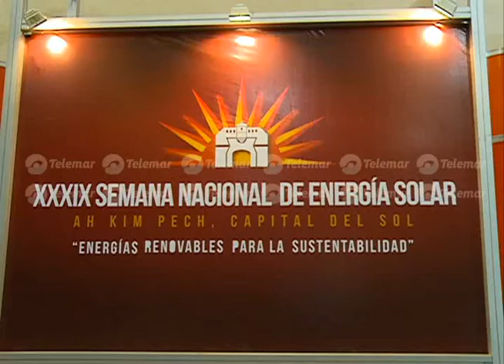AMC inaugura la Semana Nacional de Energía Solar y anuncia importante programa de desarrollo